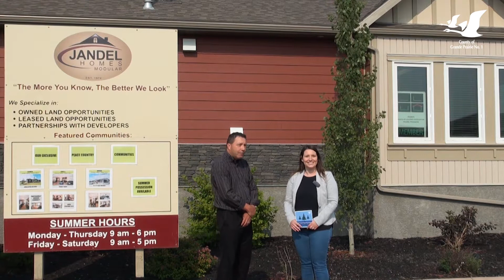Jandel Homes - 2017 Landscaping Recognition Program Participant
2017 Landscaping Recognition Program Participant